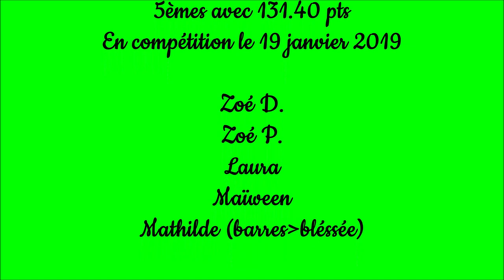SAS Gym-Agrès - N4-11/15 (SAS 2) Départementales Ufolep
Samedi 19 janvier 2019, ouverture du championnat GAF Ufolep 37 à Esvres.
Equipe de Natacha et Hélène en N4-11/15 (SAS 2)